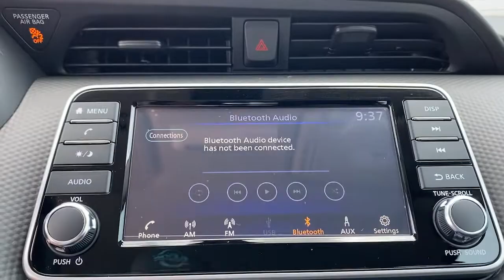2021 Nissan Kicks Weatherford, Fort Worth, Granbury, Saginaw, Dallas, TX ML516189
Super Black New 2021 Nissan Kicks available in Fort Worth, Texas at Fort Worth Nissan. Servicing the Weatherford, Granbury, Saginaw, Dallas, TX area.

3451 West Loop 820 S

Super Black 2021 Nissan Kicks S FWD CVT with Xtronic 1.6L 4-Cylinder DOHC 16VbrbrRecent Arrival! 31/36 City/Highway MPG